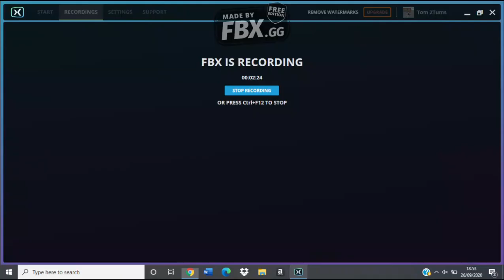Sonic 3-Angel Island Zone Act 1